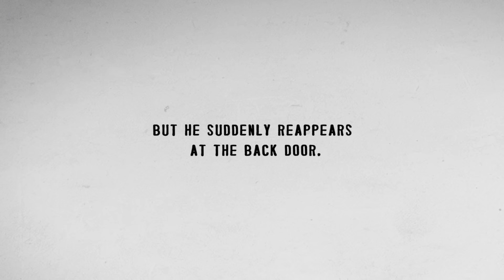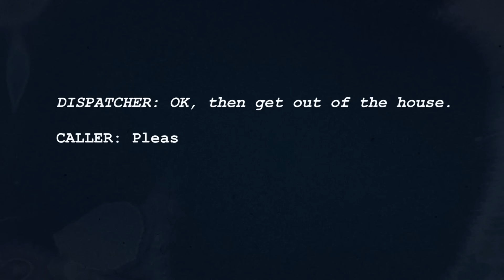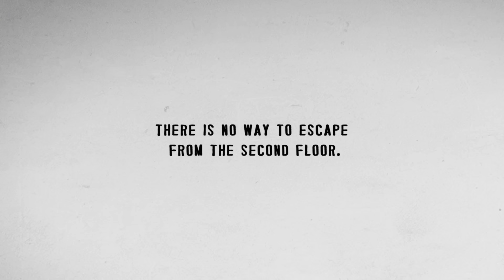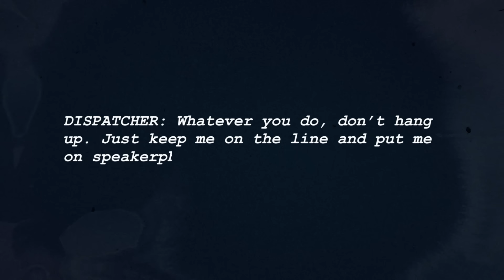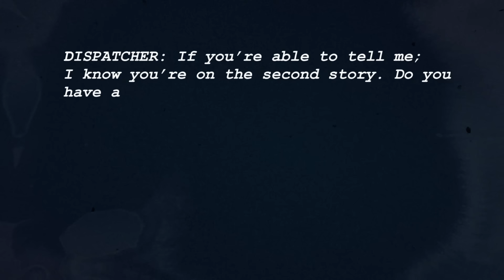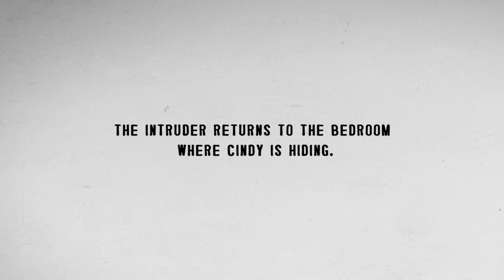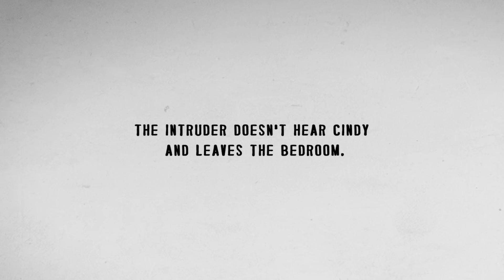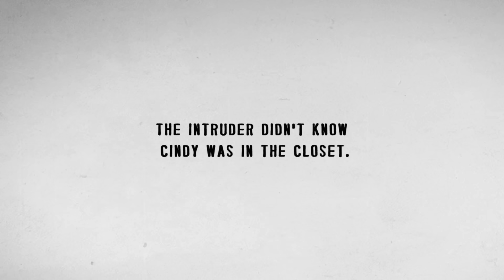Woman HIDES In Bedroom Closet While Burglar Looks For Her | Panic 9-1-1 | A&E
A young woman hides in a closet as an intruder enters her home in this scene from Season 3, Episode 3.